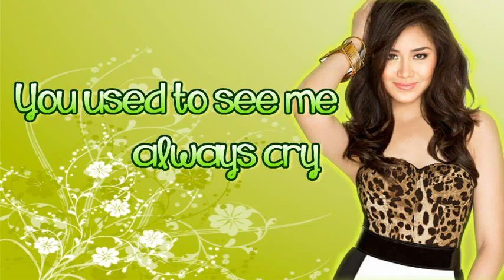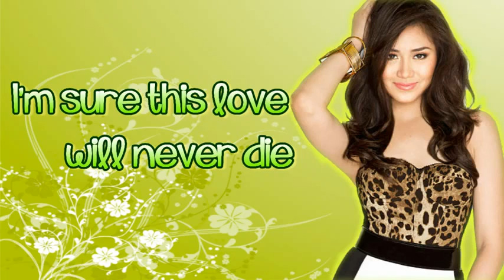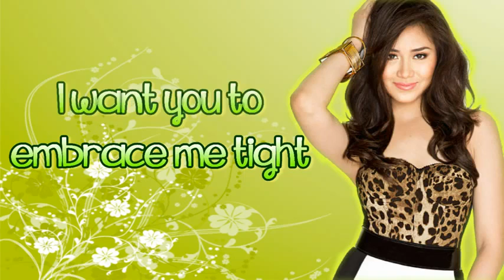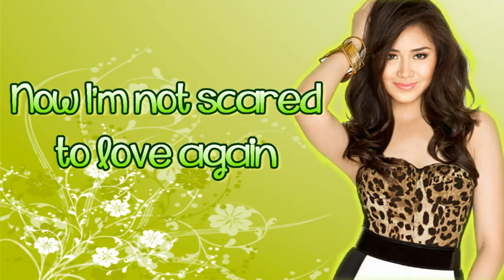Again by Sarah Geronimo with Lyrics